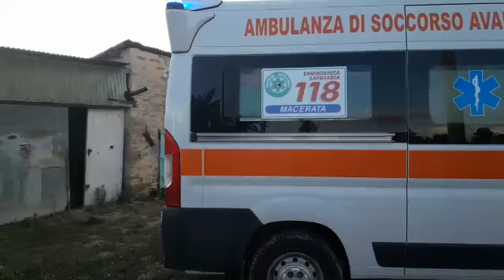Auto ribaltata, i soccorsi